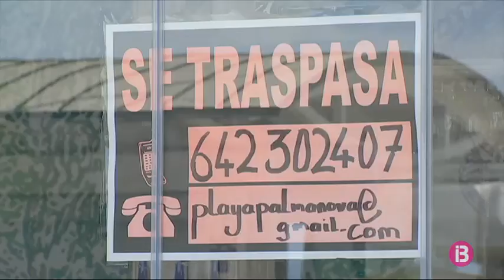Calvià, zona 0 de l’emergència social provocada pel col·lapse del turisme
Municipis turístics com Calvià estan patint les conseqüències de la crisi sanitària. A Palmanova, per exemple, els hotels romanen tancats, igual que alguns negocis que diuen que no els surt a compte. Altres negocis sí que han decidit obrir. Defensen que falten ajudes i que de moment hi ha poca clientela. Aquesta situació a les zones turístiques fa que molts treballadors del sector estiguin afectats per ERTOs. La gran incertesa per ells és quan podran tornar a la feina. L’ajuntament de Calvià tenia pressupostat per enguany 200.000 euros en ajudes d’emergència. En només 7 setmanes de pandèmia, ja n’ha gastat 350.000 euros. A més, l’Ajuntament demana que els ERTOs del sector turístic continuïn més enllà del 30 de juny.